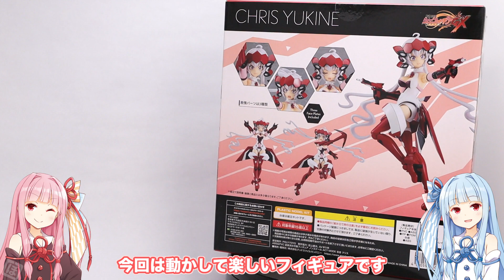[アクションフィギュア開封] ACT MODE 雪音クリス -CHRIS YUKINE- | グッドスマイルカンパニー | 戦姫絶唱シンフォギアGX | [Action Figure Unboxig]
どうも、こんにちは。ぼらきーです。
この動画はグッドスマイルカンパニーから販売されました、ACT MODE 雪音 クリスの開封からの動画になります。

【もくじ】
0:00 はじめに
0:39 開封作業
4:05 プラモ部分作成
5:54 触りながらの雑感
13:19 ポージングして総括など

【今回のお題】
GOODSMILE COMPANY ACT MODE 雪音 クリス - CHRIS YUKINE - 戦姫絶唱シンフォギアGX

【使用素材】
声
A.I.VOICE 琴葉 茜・葵

BGM
DOVA-SYNDROME